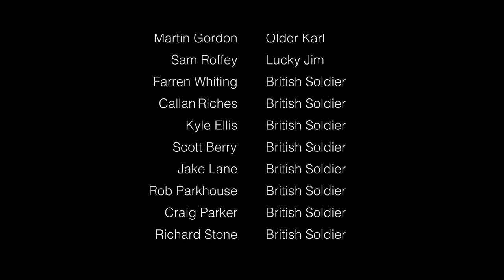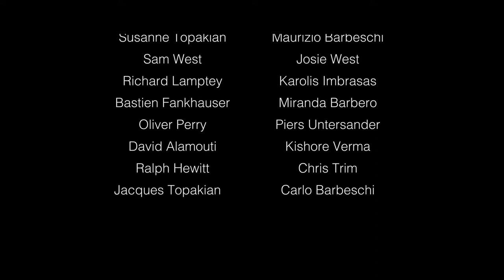Solent Film: Pawns